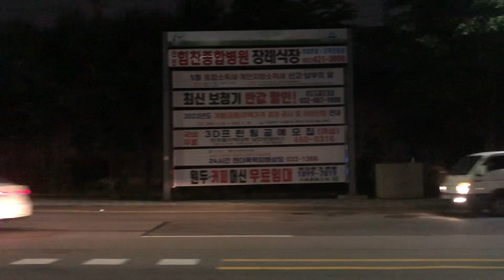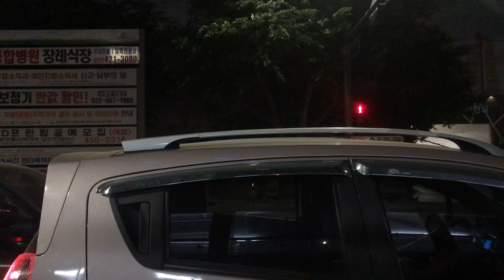20230517 인천광역시 마을버스 506번 옆주행 구간영상 (도원역에서 숭의목공예마을까지)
20230517 인천광역시 마을버스 506번 옆주행 구간영상 (도원역에서 숭의목공예마을까지)